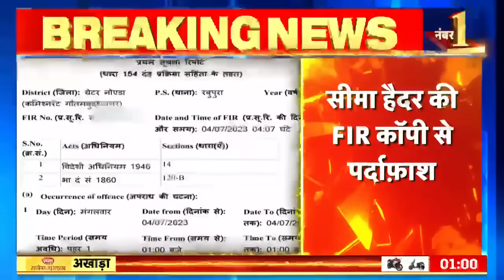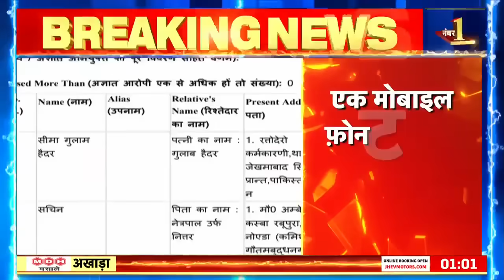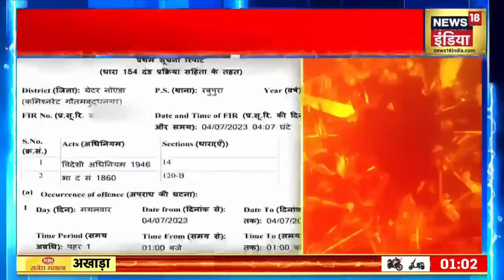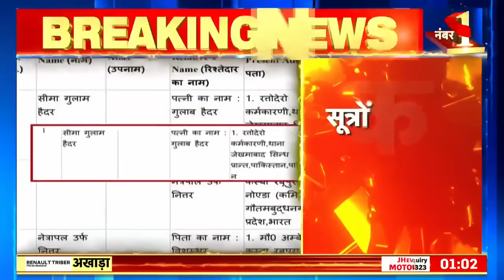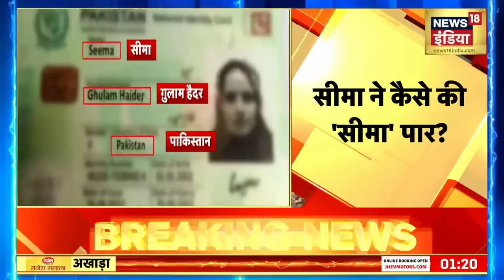Seema Haider News: 4 मोबाइल, एक पाकिस्तानी सिम, 3 आधार कार्ड 6 पासपोर्ट सीमा के पास! | Sachin Meena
Seema Haider Pakistan News: Agencies are tightening their noose on Seema Haider who came to India from Pakistan. UP ATS has called Seema and Sachin for questioning for the second consecutive day. On the first day of investigation, Seema and Sachin were interrogated for about 8 hours. It was told that both Seema and Sachin were made to sit in separate rooms. It is claimed that ATS got many important clues during separate interrogation of both.

​पाकिस्तान से भारत आई सीमा हैदर पर एजेंसियों का शिकंजा कसता जा रहा. UP ATS ने लगातार दूसरे दिन सीमा और सचिन को पूछताछ के लिए बुलाया है. जांच के पहले दिन सीमा और सचिन से करीब 8 घंटे की लंबी पूछताछ की गई. बताया गया कि सीमा और सचिन दोनों को अलग अलग रूम में बैठाया गया था. दावा है ATS को दोनों से अलग अलग पूछताछ के दौरान कई अहम सुराग मिले.